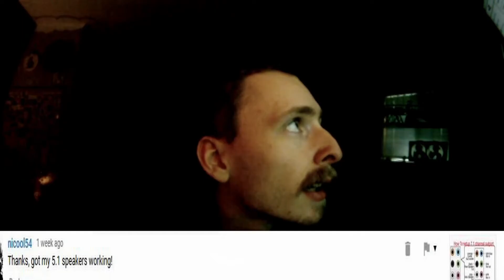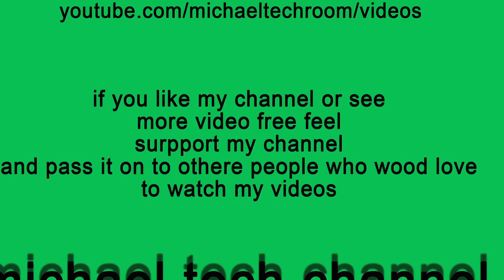michaeltechroom vlog077 RePlaceing The Street Lamp & Rambling On The Type-C Card